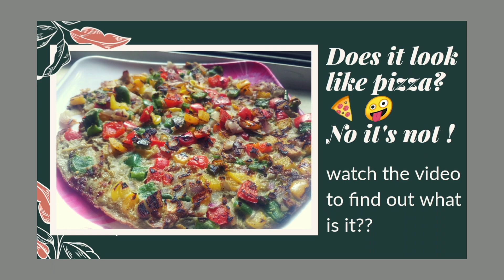Pizza lookalike Omlette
It's omlette that looks like pizza and healthier too.